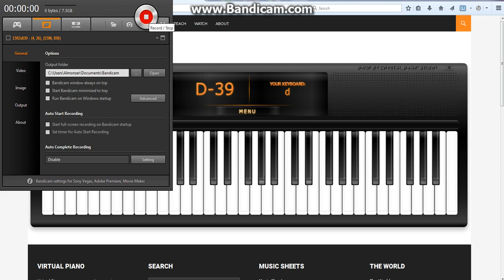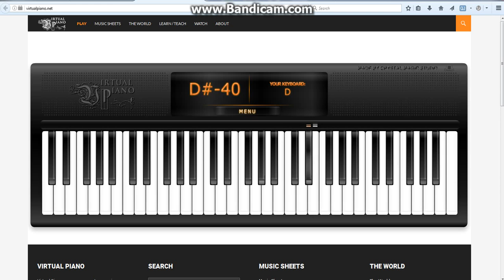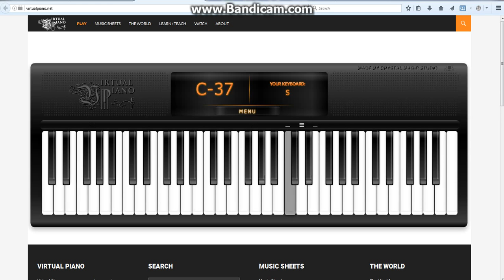Beethoven Fur Elise.